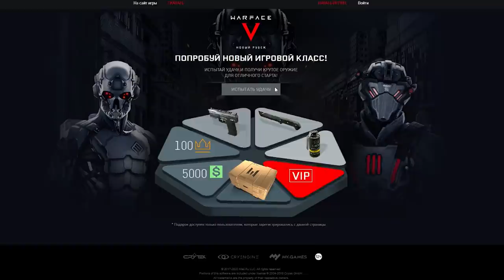МЯТЕЖ в Warface ☛ Варфейс